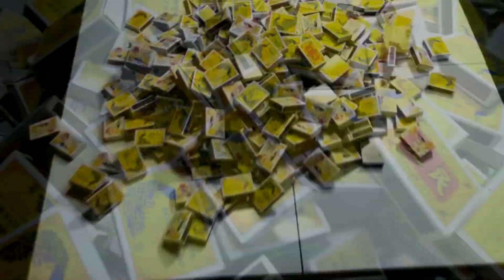Awesome Fun Tricks with Matches – DIY ideas with Matches #3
About Us:
At experiment for kids channel presents Awesome Fun Tricks with Matches – DIY ideas with Matches #3 which is so amazing & oddly satisfying to watch!

Our Work:
At experiment for kids have been uploaded original videos everydays, on Monday I will upload experiment for kids on Thursday I will upload science experiments on Wednesday i will upload experiment of science on thursday I will upload experiment at home for kids on ?Saturday I will upload experiment at home easy and on ?Sunday I will upload experiment safety matches.

9. Experiment | experiment of science

1) Broadway
2) How_it_Began
3) Controlled_Distress
4) Move_Out